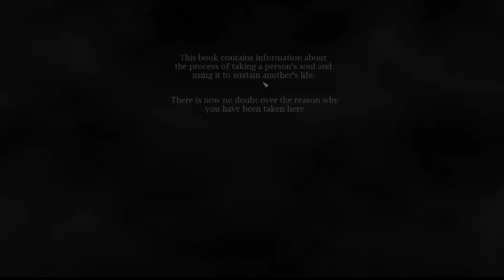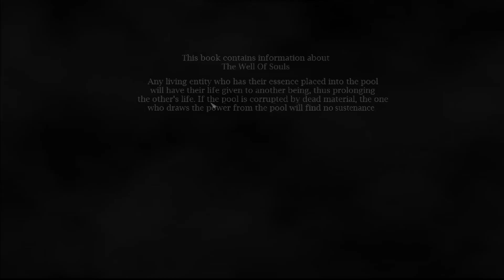BOSS FIGHT! - The Deep - Part 4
So close to the ending! I think we experienced a boss fight!
(CONTAINS SWEARS AND SCARES)